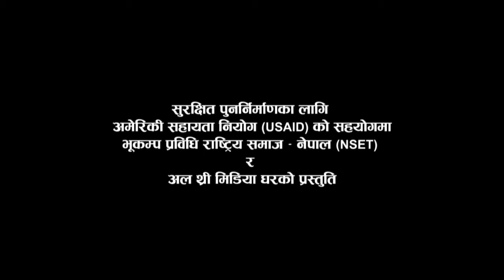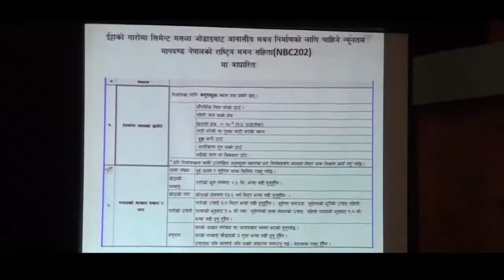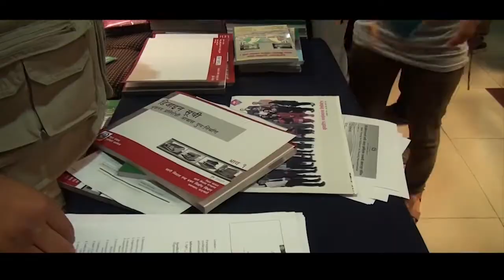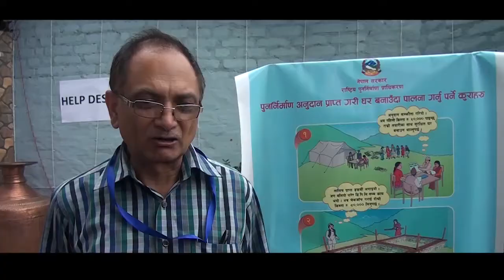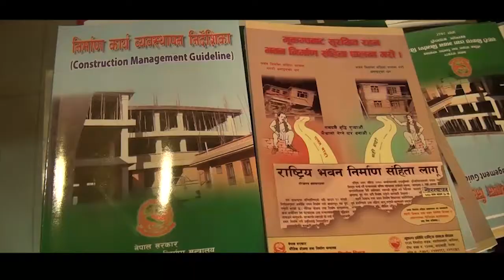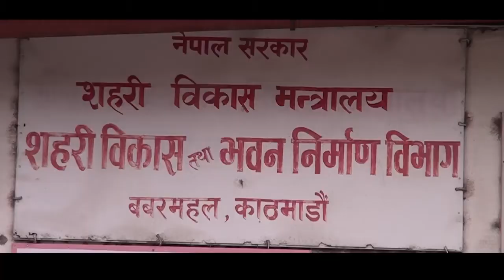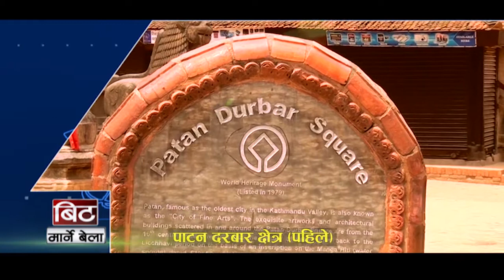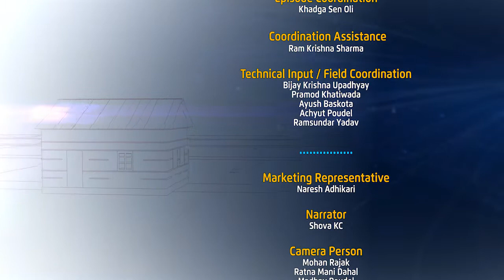Episode 2: Mobilization of Govt. Technical Professionals to assist Rural Reconstruction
‪#‎BaliyoGhar‬ TV Program ‪#‎Episode2‬ (Jun7-13,2016) focusing on mobilisation of Technical teams to assist rural reconstruction...
#‎BaliyoGhar‬ TV Program schedule:
 Kantipur TV: Tue 9:00PM, Wed 1:00PM and Sun 11:00AM
 News24: Wed 8:00AM & 2:30 PM and Thu 4:30PM
 Image Channel: Fri 6:30PM, Sun 11:30PM and Mon 11AM
 Avenues TV: Sat 8:30AM, Sun 4:30AM & 3:00PM
This program has been presented by National Society for Earthquake Technology - Nepal (NSET) and All Three Media Ghar under the USAID/Nepal funded program "Baliyo Ghar"
Comments and suggestions are much appreciated!

सुरक्षित पुनर्निर्माणका लागि अमेरिकी सहायता नियोग (USAID) को सहयोगमा
भूकम्प प्रविधि राष्ट्रिय समाज - नेपाल (NSET) र अल थ्री मिडिया घरको प्रस्तुति
यो कार्यक्रम सुरक्षित पुनर्निर्माणका लागि अमेरिकी सहायता नियोग (USAID) को सहयोगमा भूकम्प प्रविधि राष्ट्रिय समाज - नेपाल (NSET) द्वारा सञ्चालित “बलियो घर कार्यक्रम” अन्तर्गत उत्पादन र प्रसारण गरिएको हो ।
कार्यक्रमलाई उपयोगी बनाउन आदरणीय दर्शकहरूबाट टिप्पणी र सुझावको अपेक्षा गर्दछौं !